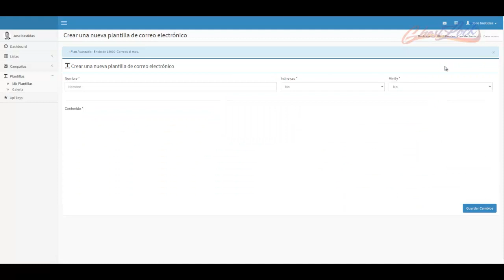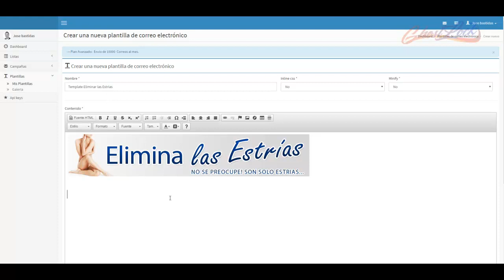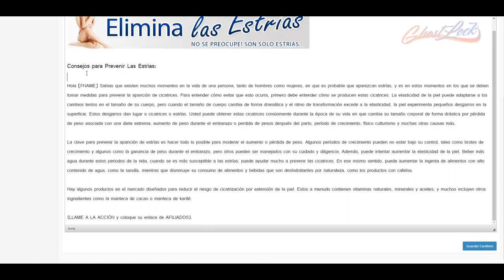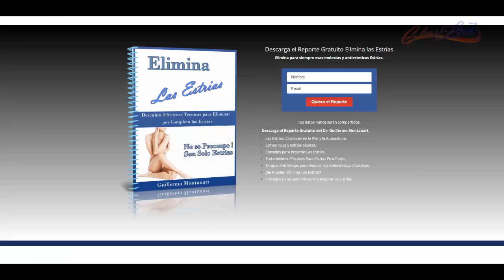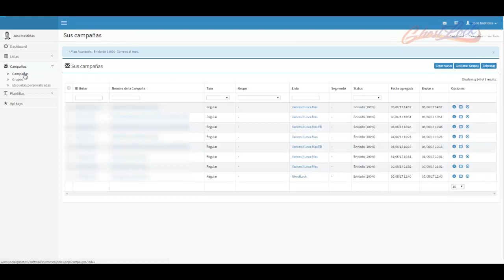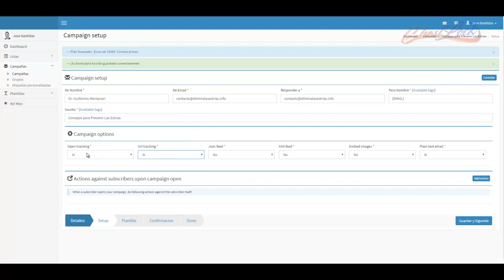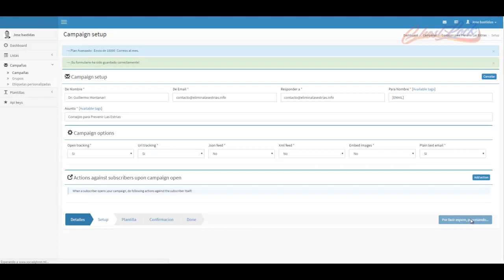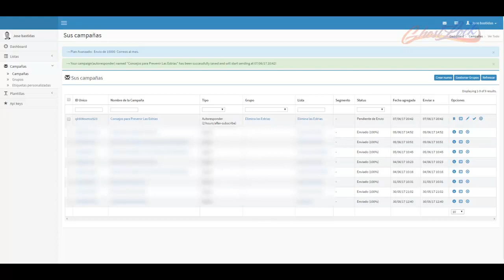Curso de Clickbank junio 2017 parte 07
En este video les quiero enseñar como ganan dinero como los gurus del marketing con su propio ecosistema con productos de terceros en Clickbank.
Curso practico para trabajar con clickbank junio 2017, en este pequeño curso quiero enseñarles como hago yo para promover mis ofertas de clickbank como afiliado, lo que me genera mis comisiones mensuales.

Meta Tags:

Como ganar dinero en Clickbank 2017
Así se Gana Dinero de Verdad en Internet con ClickBank 2017
Como Ganar Más Dinero ClickBank 2017 mi Estrategia Secreta
Como Ganar Dinero en ClickBank
Como Ganar Dinero por Internet | Trabajo desde casa | Ganar Dinero con ClickBank 2017
Como Ganar Dinero con Clickbank 2017
2 HERRAMIENTA GRATIS GANA DINERO CON CLICKBANK 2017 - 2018
LA HERRAMIENTA QUE UTILIZAN LOS GRANDES GURUS ! GANA Dinero con clickbank ,CREA, CLONA Y REPITE EL ...
Entrenamiento para Ganar Dinero dentro y fuera de Internet con ClickBank Probado 2017
Como Ganar Dinero Con ClickBank: Una Guia Paso a Paso 2016
Método Secreto para Hacer Mucho Dinero con ClickBank en
Como Ganar Dinero Con Clickbank - Principiantes 2016
Aprende Como Ganar Dinero Con Facebook y Clickbank 2017
Aprende Como Ganar Dinero En Clickbank 2017
Como Ganar Dinero En Clickbank 2017. Mas de $2000 Semana
MAPA PARA GANAR DINERO CON CLICKBANK 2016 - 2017
ESTRATEGIA 2016 ganar dinero con CLICKBANK es muy facil si sigues estos pasos

Meta Tags:
ganar dinero internet
como conseguir dinero
como ganar dinero en internet
como hacer dinero
ganar dinero desde casa
ganar dinero
dinero rapido
como ganar dinero facil
dinero facil
trabajo en casa
ganar dinero rapido
como ganar dinero rapido
trabajos por internet
conseguir dinero
como generar dinero
como hacer dinero por internet
ganar dinero en internet
ganar dinero facil
ganar dinero con encuestas
trabajos online
como hacer dinero en internet
como conseguir dinero rapido
ganar dinero extra
como hacer dinero rapido
como ganar dinero extra
empleos desde casa
como ganar dolares por internet
formas de ganar dinero
como conseguir dinero facil
como hacer dinero facil
ganar dolares por internet
como obtener dinero
negocios desde casa
trabajar desde casa por internet
hacer dinero